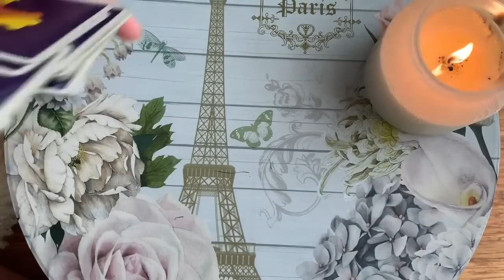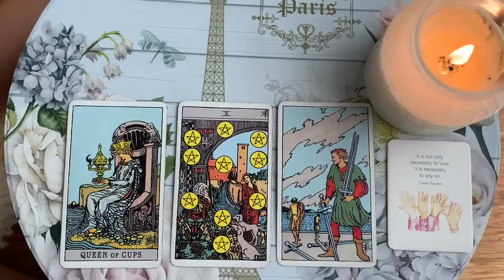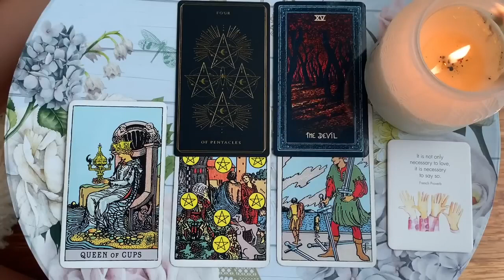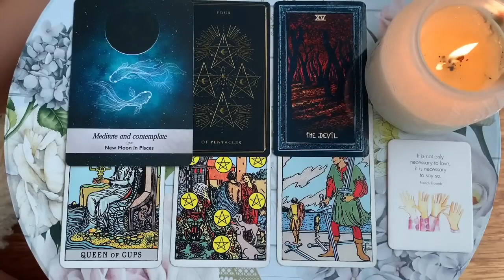PISCES! TYPING UP A MESSAGE...READY TO SEND TO YOU! 💖💏😱4 SEPTEMBER 2023 DAILY TAROT